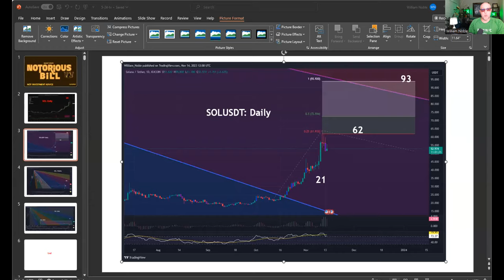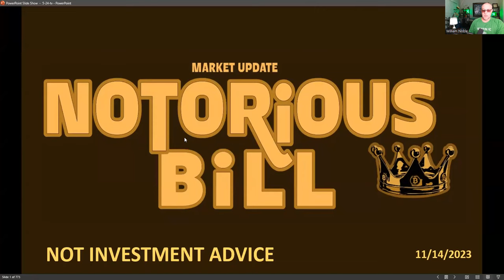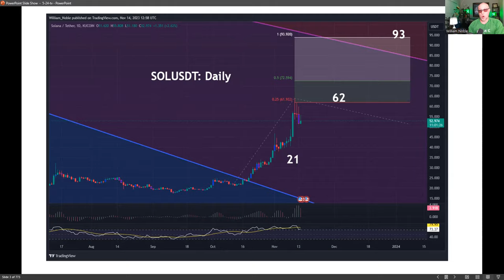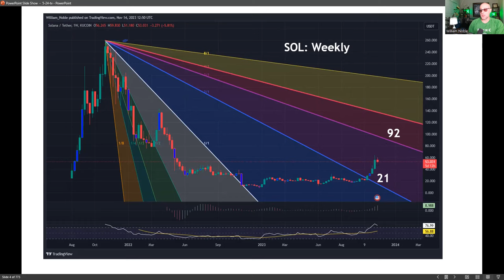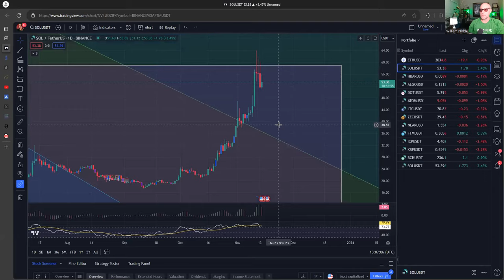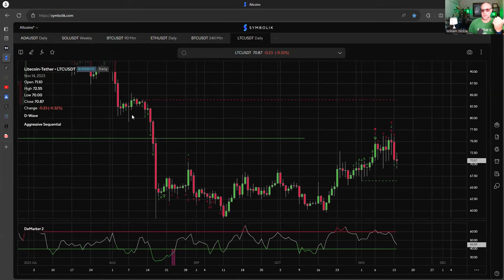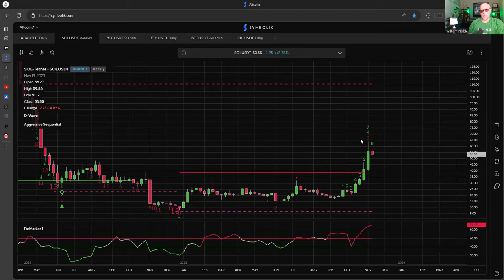Solana (SOL): $110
●▬▬▬▬Socials▬▬▬▬●